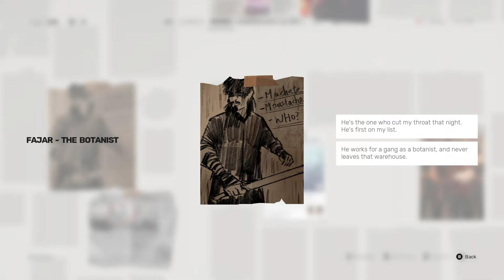Sifu I Will Avenge My Pops..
intro and outro by Panzoid.com

Sifu is a beat 'em up video game developed by French studio Sloclap. Set in modern-day China, players control the child of a martial arts school's sifu who seeks revenge on those responsible for their father's death.